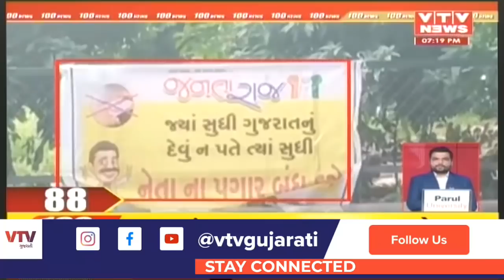આજના સાંજના મહત્વના સમાચાર । VTV Gujarati । 25-08-2020